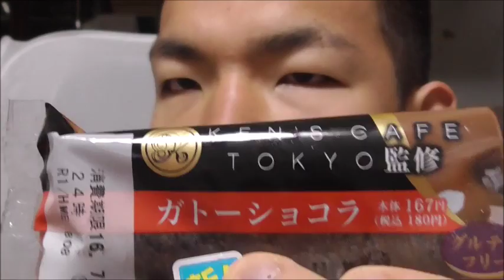ファミリーマート グルテンフリーがトーショコラを食べてみた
ファミリーマート　グルテンフリーがトーショコラを食べてみました。
これならダイエットにも・・・にはならないか・・・